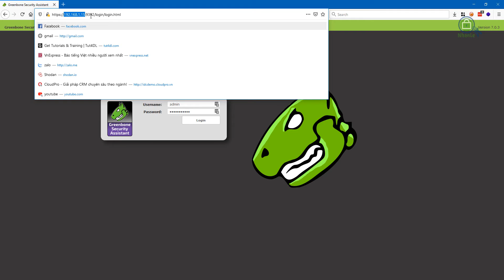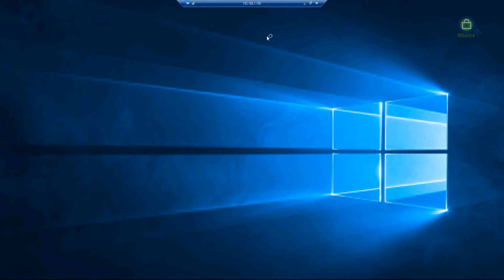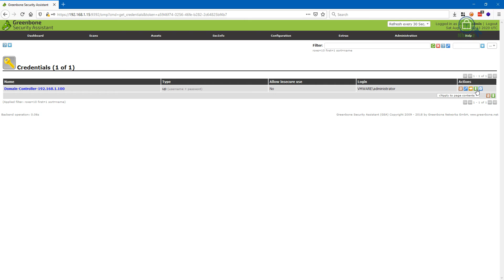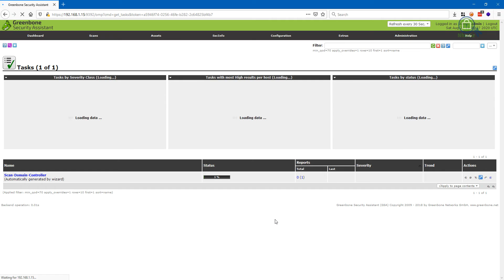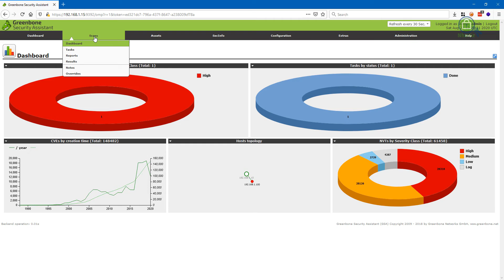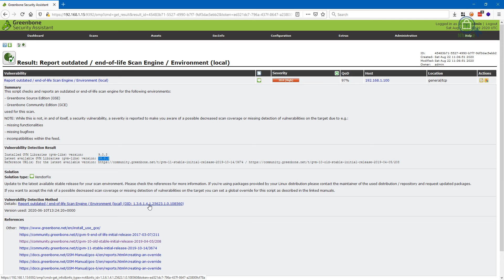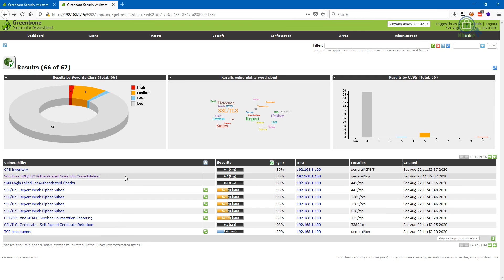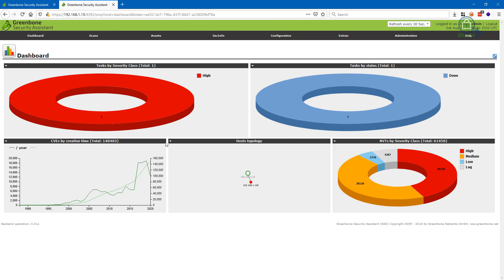Bài: Thiết Lập Greenbone Community Feed - Scan Lỗi Máy Chủ